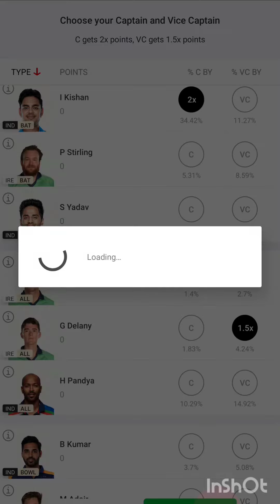Dream 11 IND vs IRE T20 | playing XI India Vs Ireland T20 | H2H League Dream 11| Fantasy league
Dream 11 IND vs IRE T20 | playing XI India Vs Ireland T20 | Head to Head League Dream 11| Fantasy league